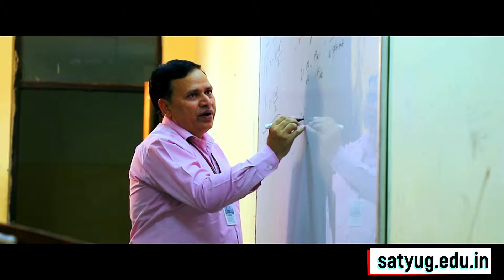Satyug Darshan College - Best Engineering & Management College in Faridabad, NCR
SDIET has a well-qualified & experienced faculty; excellent management and infrastructure, to ensure academic excellence & overall development of its students. The ambiance at SDIET is inspiring and conducive for the acquisition of knowledge and honing of skills. An unfettered spirit of knowledge & exploration, academic integrity & accountability and promotion of intellectual excellence make SDIET distinct from the rest.